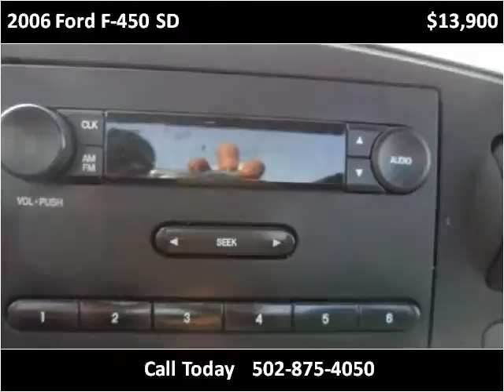2006 Ford F-450 SD Used Cars Frankfort KY